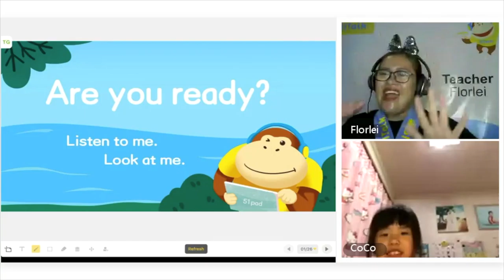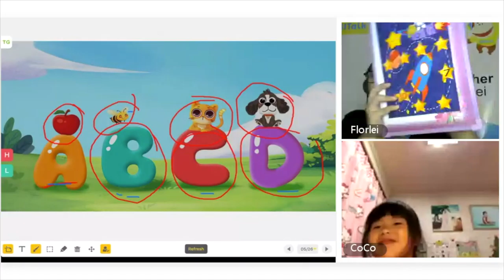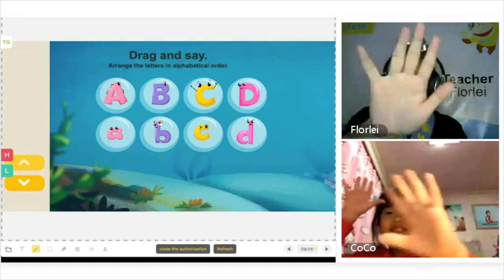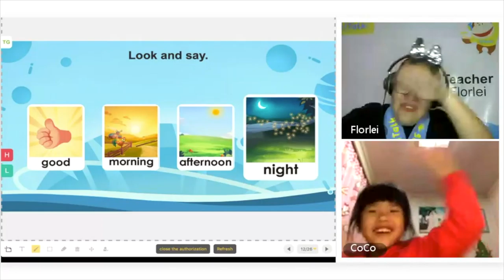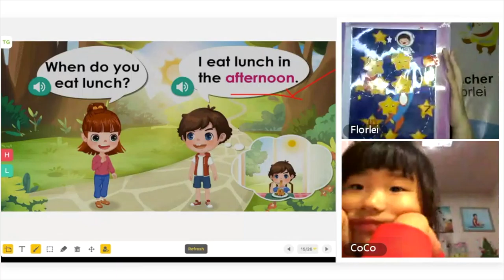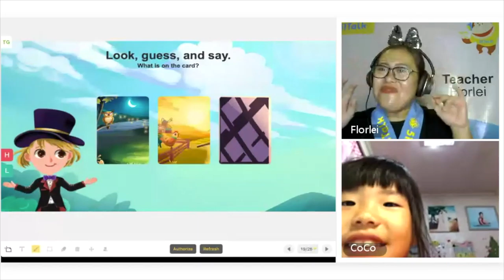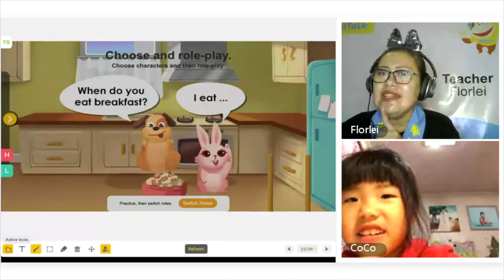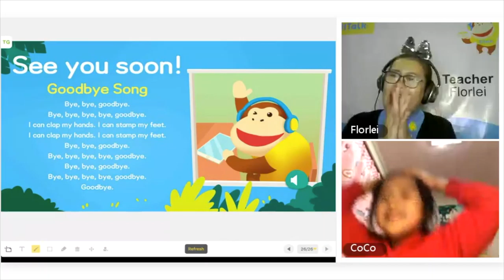Sample Level 1 Lesson Breakfast Lunch Dinner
Here is a sample Level 1 Lesson in 51talk.

If you can't explain it to a six year old, you don't understand it yourself 😊

If you are interested to become a 51talk Teacher, you may click on my personal referral

Good luck❤️